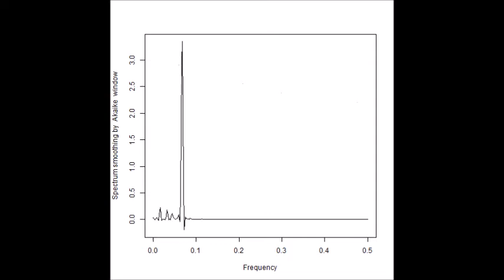制御実験：超音波伝搬状態の測定・解析 Ultrasonic-Laboratory